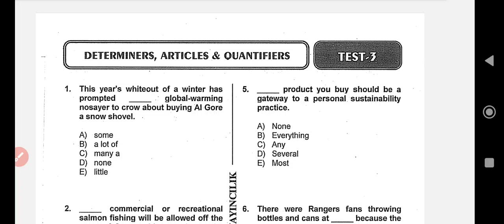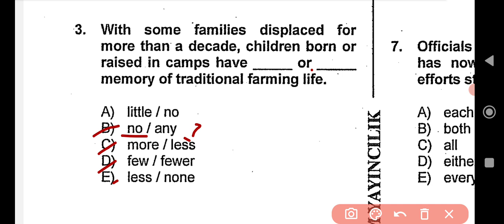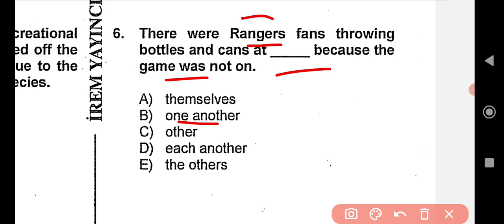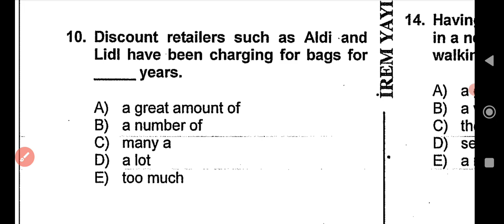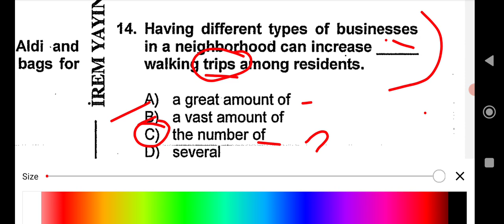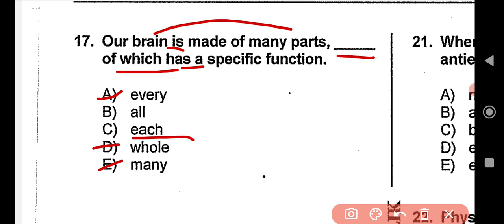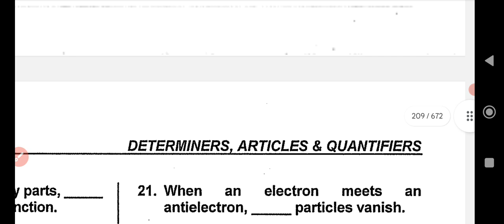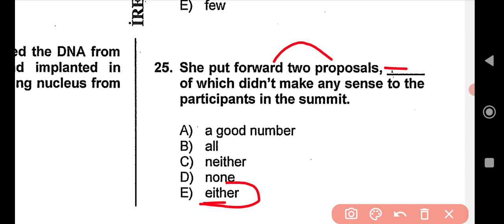İremYayincilik_Determiners_Articles_Quantifiers_Test3_izahları miq sertifikasiya